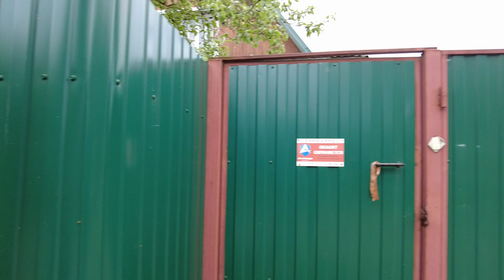Morning Village Tour in Russia - Wooden Simple Architecture JUNE 6, 2023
a short walk through the morning countryside in russia near st. petersburg We decided to walk through a simple russian village and see the simple rural wooden houses the walk took about 2 hours#countryside